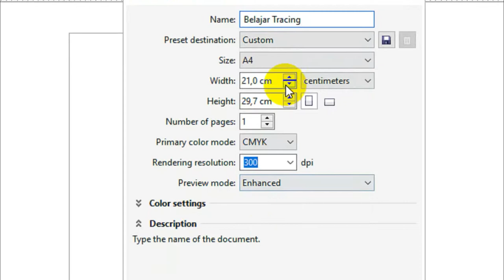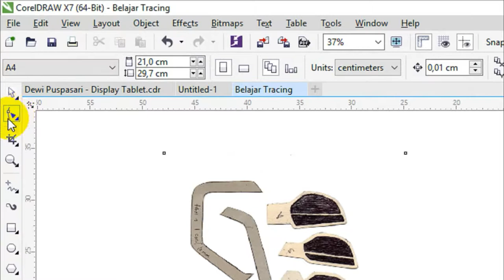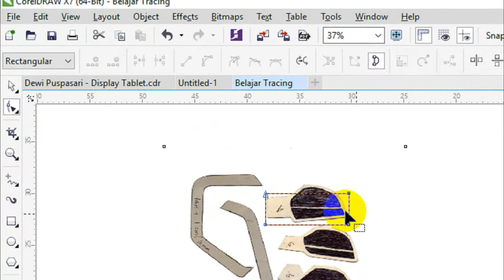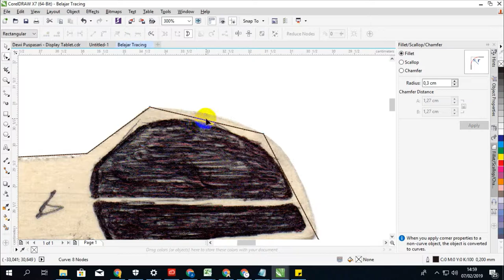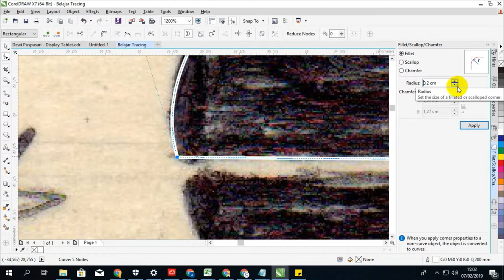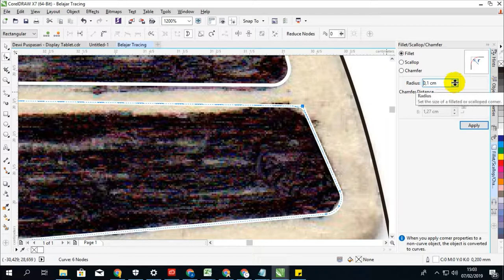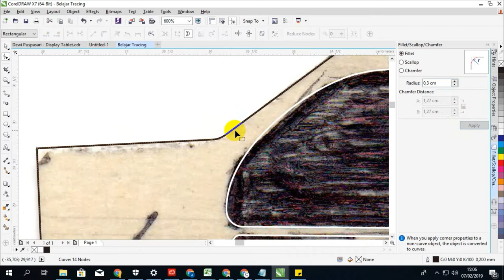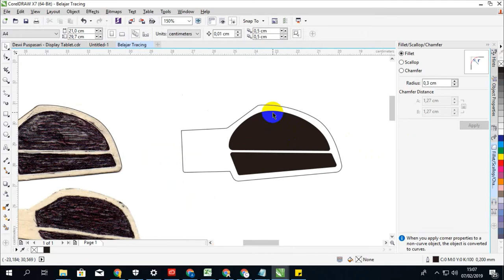BELAJAR COREL DRAW : TRACING GAMBAR DARI HASIL SCAN PAKAI COREL X7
Seri Belajar Corel Draw X7 : Tracing Gambar menjadi Vector dari hasil scan.

Semoga Tutorial ini membantu.